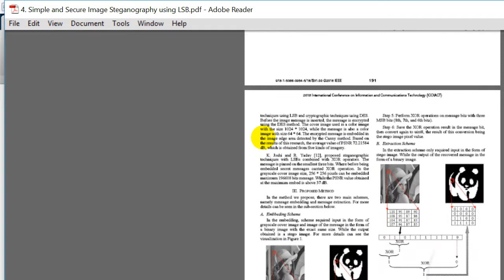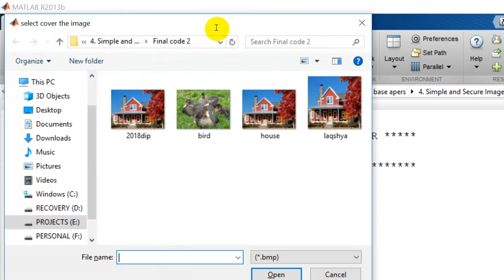Simple and Secure Image Steganography using LSB and Triple XOR Operation on MSB